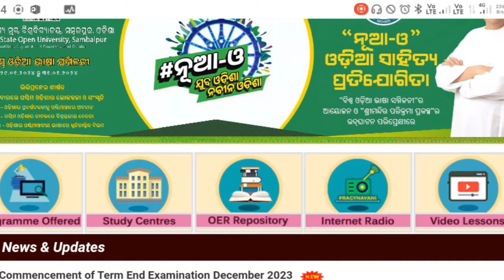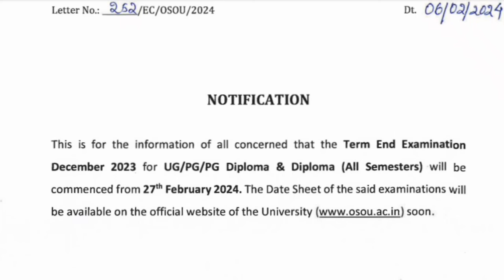OSOU exam Date out କେବେ ହେବ ପରୀକ୍ଷା